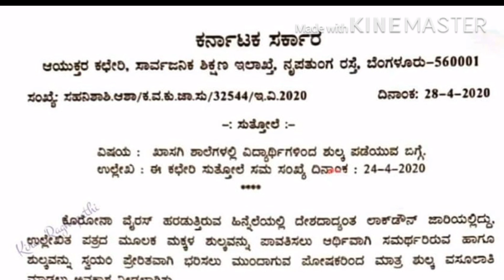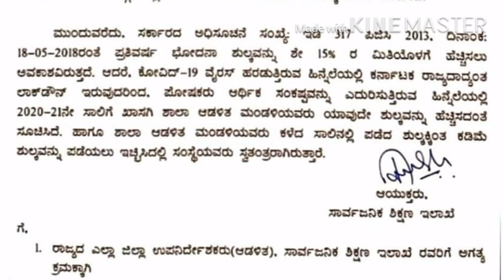ಖಾಸಗಿ ಶಾಲೆಗಳ ಶುಲ್ಕ ಕುರಿತು // ಶಿಕ್ಷಣ ಇಲಾಖೆ ಮಹತ್ವದ ಆದೇಶ // ಡಾ.ಕೆ ಜೆ ಜಗದೀಶ್// ಜನ ಕಲ್ಯಾಣ/Jana kalyana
Karnataka school education department announce a circular to the all private schools institutions don’t force school fees to the parents and count increase 15 percentage fees this year 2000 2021 academic year

ಖಾಸಗಿ ಶಾಲೆಗಳ ಶುಲ್ಕ ಕುರಿತು
ಶಿಕ್ಷಣ ಇಲಾಖೆ ಮಹತ್ವದ ಆದೇಶ
ಡಾ.ಕೆ ಜೆ ಜಗದೀಶ್
ಜನ ಕಲ್ಯಾಣ/Jana kalyana